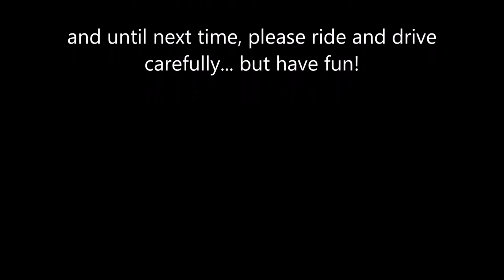OUTTAKES & BLOOPERS 5 *LANGUAGE WARNING*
*BAD LANGUAGE WARNING*
Here is another catch up on the most recent bloopers and outtakes. Hope you enjoy.
or through our Facebook shop for Merchandise and stuff

Instgram:
motorsforthemasses